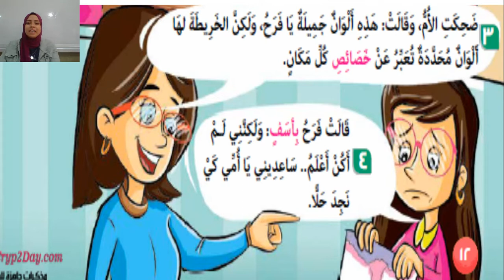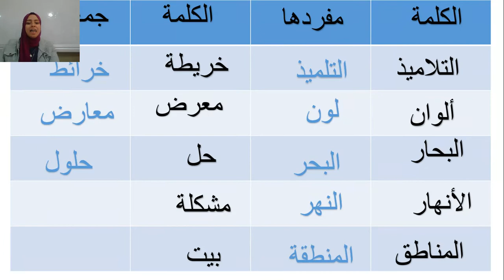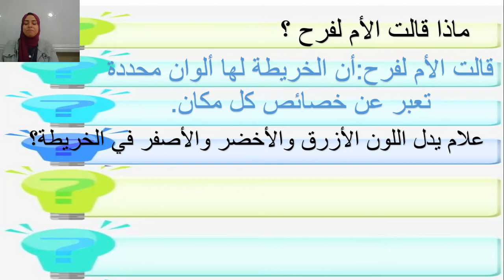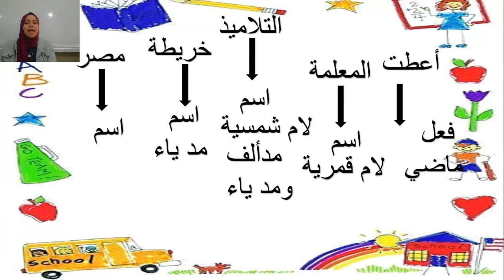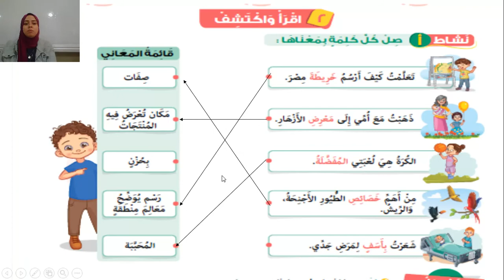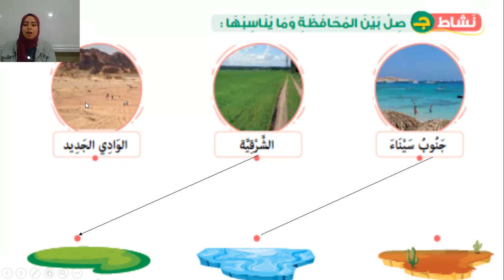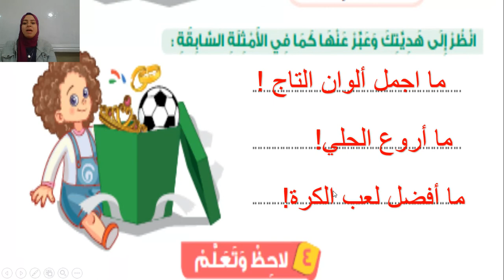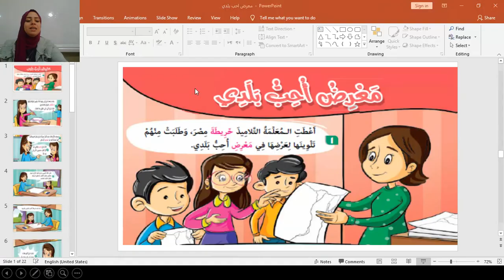درس معرض أحب بلدي الصف الثاني الابتدائي